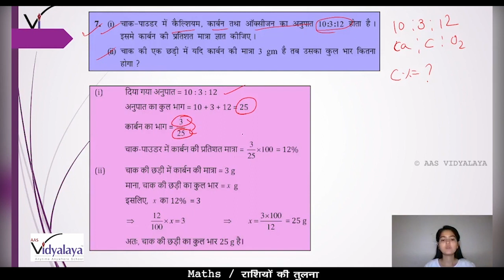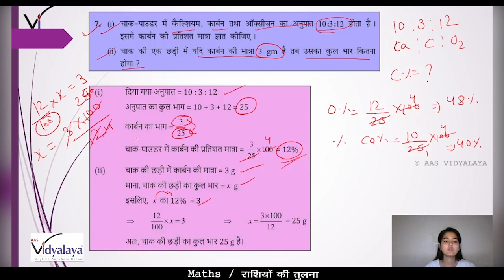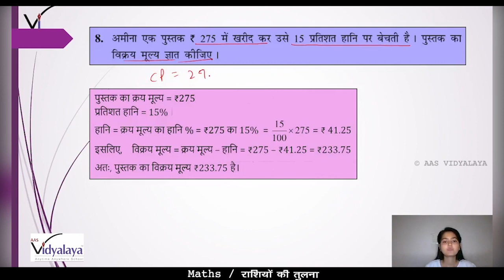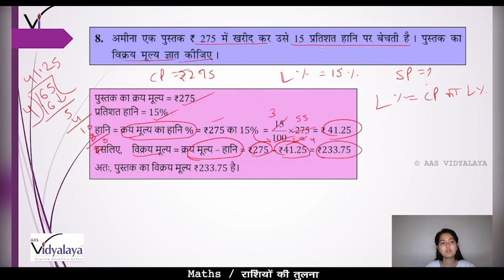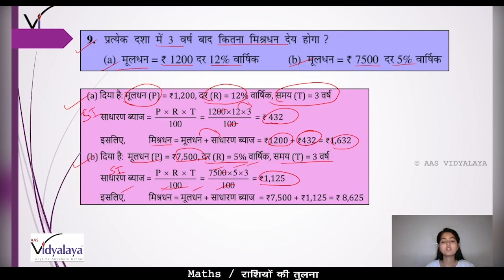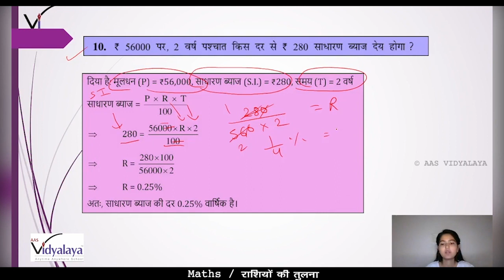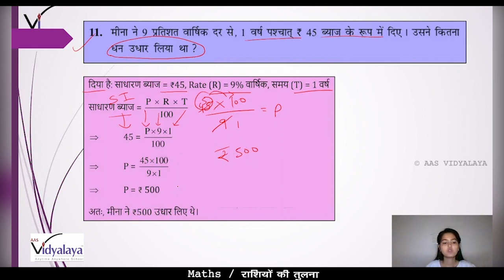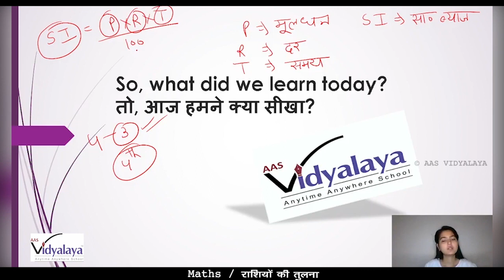SBH CLASS 7 MATHS C8S8 - राशियों की तुलना - अभ्यास